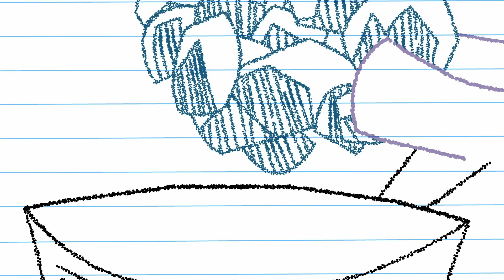My Little Pony Türkçe 🦄 Kimin İçin Uğraşıyorsun?🦄 Arkadaşlık büyülü ✨Tüm bölüm ✨